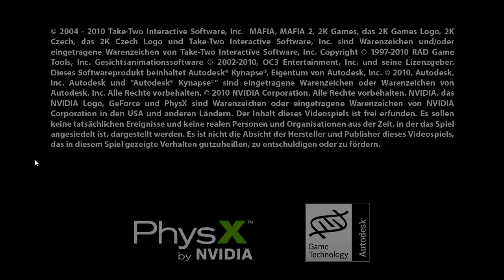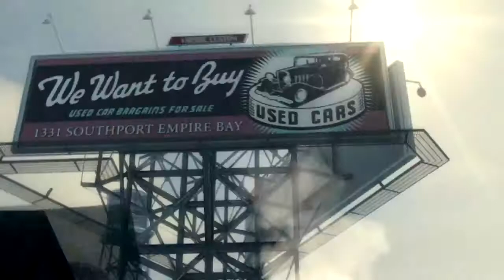Let's Play Mafia II (GER) - [01]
Vergesst den Bulletin, ich lad früher hoch ^.^

Take 1 (Part 1)
Video 1 von 4 für heute. Projekte-Übersicht